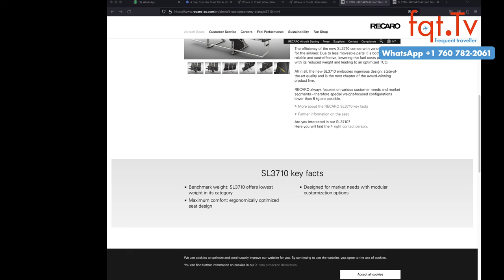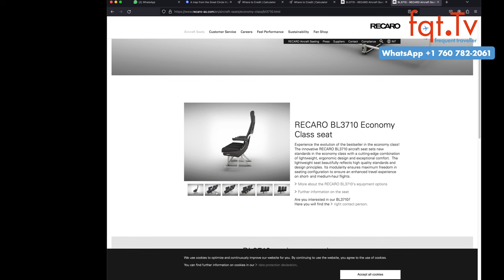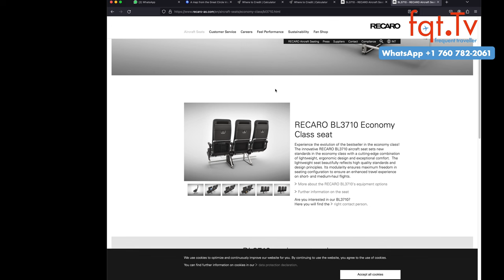🛩️✨ ITA Airways: Plan B gibt es auch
Die italienische Regierung bereitet offenbar einen Alternativplan für ITA Airways vor, da die EU-Kommission Bedenken hinsichtlich der Marktmacht von Lufthansa und ITA äußert und das Prüfverfahren bis zum 6. Juni verlängert hat. Ein möglicher Plan B sieht vor, dass die Reederei MSC ITA Airways unterstützt, falls Lufthansa sich zurückzieht, was bereits in der Vergangenheit in Betracht gezogen wurde, als MSC zusammen mit Lufthansa ein Übernahmeangebot für ITA Airways unterbreitete.

Fragen des Tages: Ist Plan B die bessere Lösung für Lufthansa? Quasi blaues Auge?

00:00 Intro
01:00 Themenvorschau
02:38 ITA Plan B nimmt gestalt an
05:20 Discover Airlines Piloten erhalten mehr Geld
08:00 Boeing 737MAX Entwarnung
09:38 Condor Airbus A320neo bekommt spezielle Sitze auf dem Weg nach Dubai
14:06 Condor Cards bieten Vorteile im Jahresabo
16:08 World of Hyatt Bonus Journeys Promotion

Clubhouse - @LFCorsten